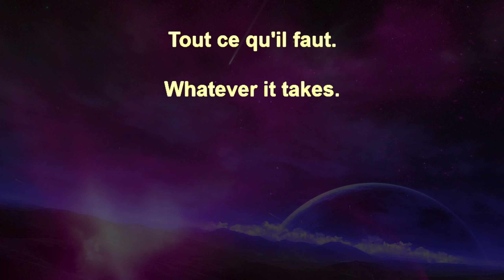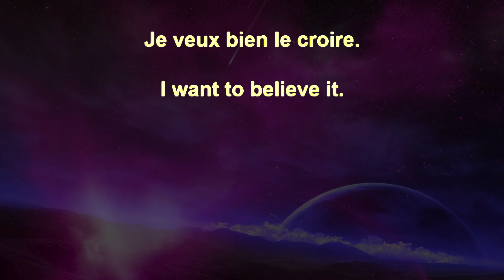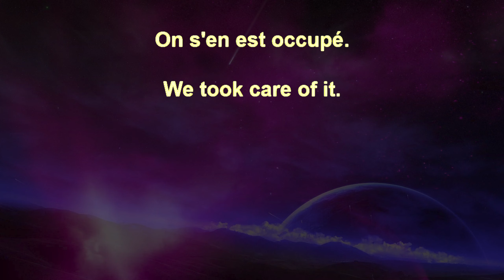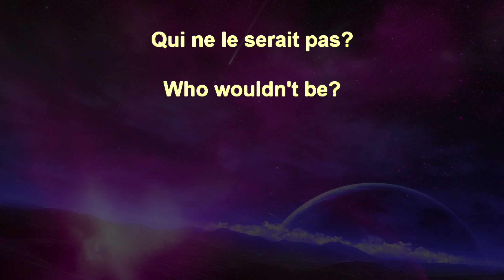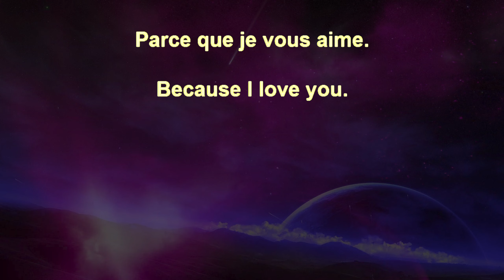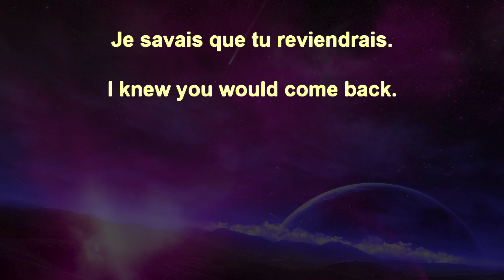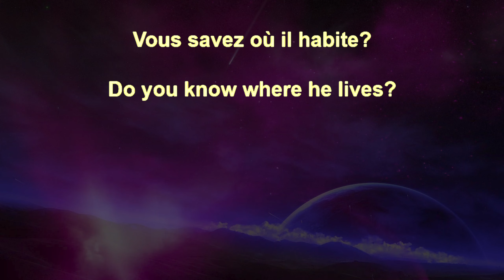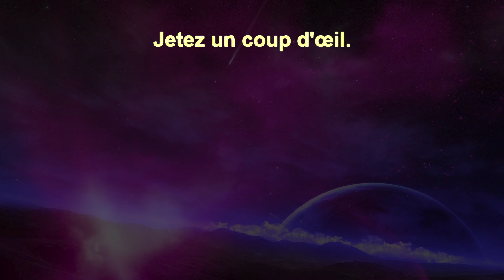French Sentences 78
French

Sentences